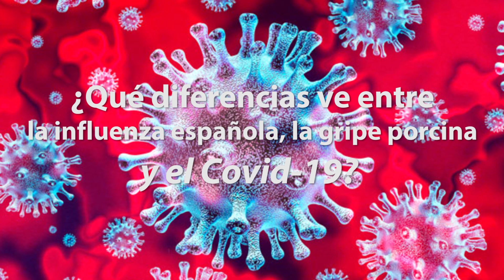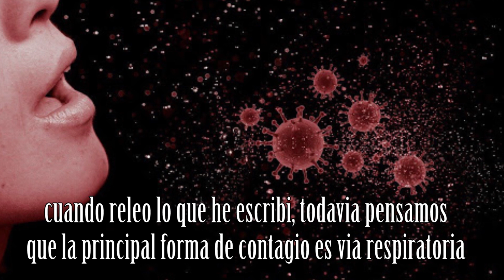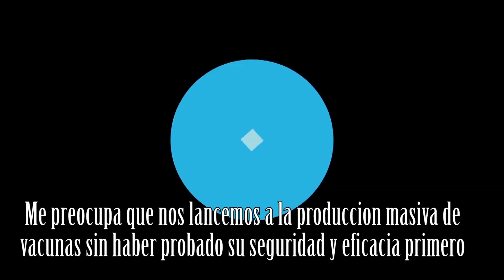El especialista en virus Jonathan Temte compara el coronavirus, la gripe porcina y la gripe española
El infectólogo y especialista en virus PhD Jonathan Temte, de la Universidad de Wisconsin nos habla de paralelismos entre la gripe porcina H1N1, la gripe española, y el coronavirus.